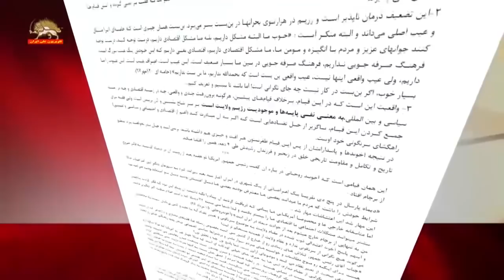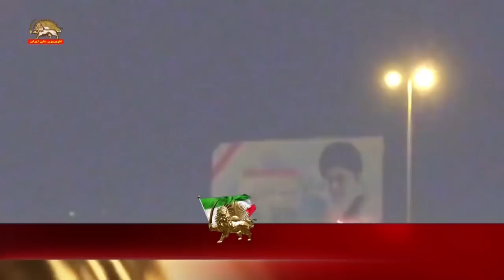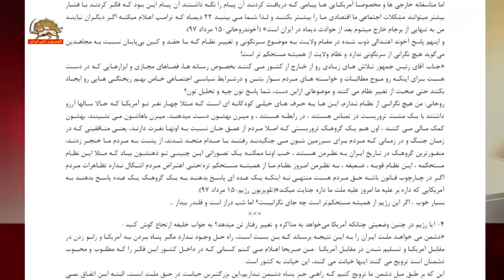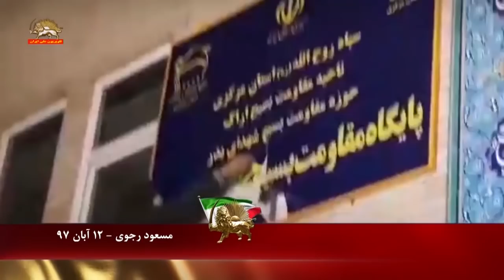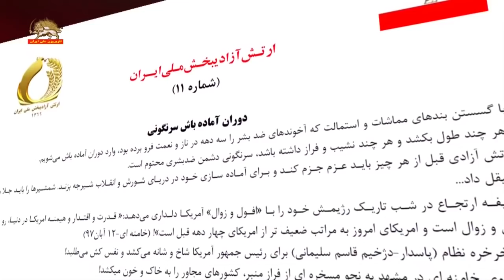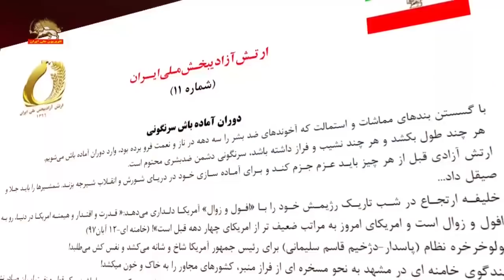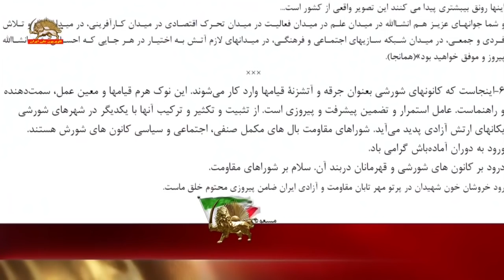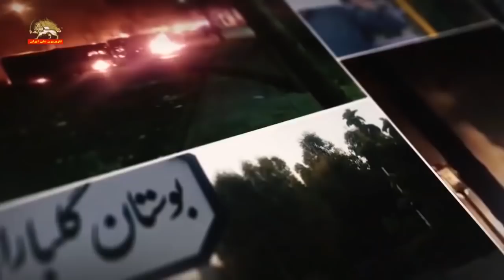جدیدترین پیام مسعود رجوی رهبر مجاهدین خلق، آماده باش برای سرنگونی، آتش جواب آتش